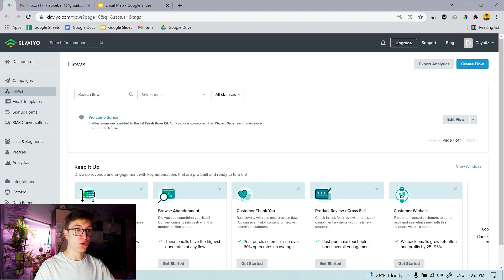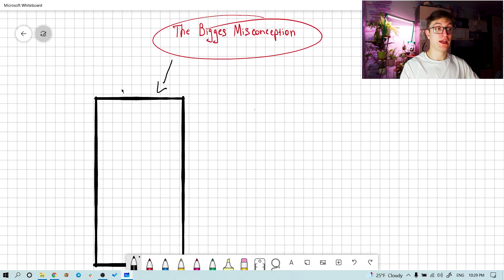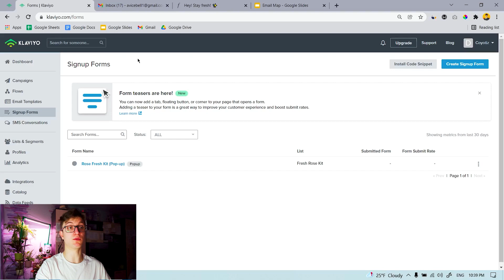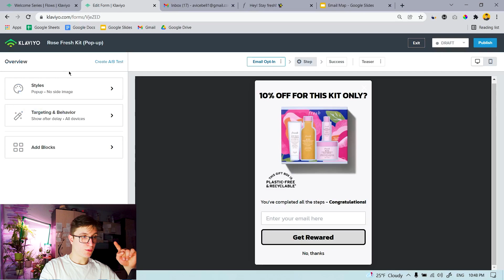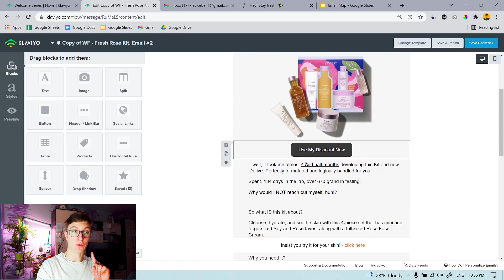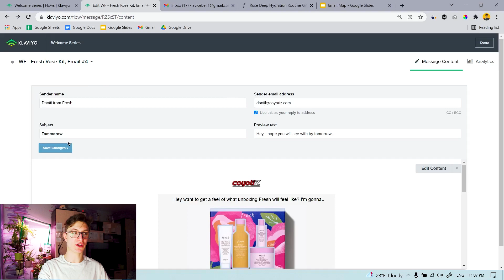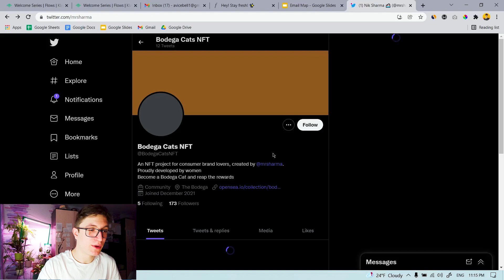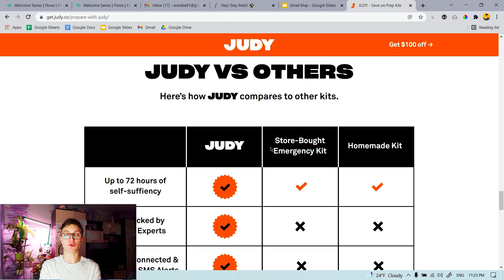Retention Marketing Skincare Deserves!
This space, honestly, is like a cheesecake…I mean saturated.
So, producing a holywood-level video ads on newer platforms is certainly a way to stand out.
But to rely on this as the only option? Like С’mon…let’s be smarter.
Especially when there’s a low hanging fruit in front of you.
Yes, I’m talking about this ecommerce showpiece that you probably have installed - Klaviyo!

If you watched the video, you’d know that the majority of emails that skincare brands are blasting - that are not even seen ‘cuz in promo - sincerely suck!
Suck not only because it looks like a flyer, but because they are all identical. I mean they are literally alike and…uhh…Just watch the video!
There I provide my own dynamic copy framework and how it could work for your brand.

Now, I’m not a guru to say it is a new, “proprietary” method that I’ve created a week ago.
If you feel confident in your team and know they’ll pull this off, I’ll be glad to know this video was worth putting out!

But if you’re ready to bring an email agency that only specializes in the personal care industry, the link is yours -

Producing exceptional work that simply couldn’t be done in-house